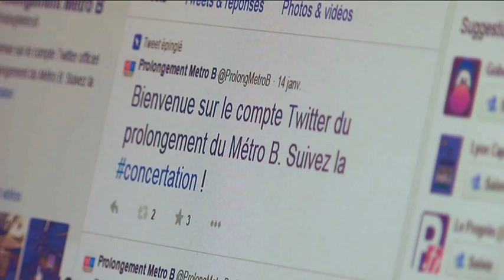Reportage : Les réseaux sociaux du SYTRAL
Déjà présent sur les réseaux sociaux depuis quelques années pour fédérer ses clients (pages facebook TCL/SYTRAL et Campus) ou plus récemment pour proposer un NOUVEAU média d’info en temps réel (compte twitter info trafic), le SYTRAL vous propose désormais de suivre son activité institutionnelle et ses projets.

Page facebook SYTRAL, COMPTES twitter pour les projets métro B et T1 (et notamment au COURS des phases de concertation publique) : de nouveaux médias pour suivre l’actualité de la collectivité.